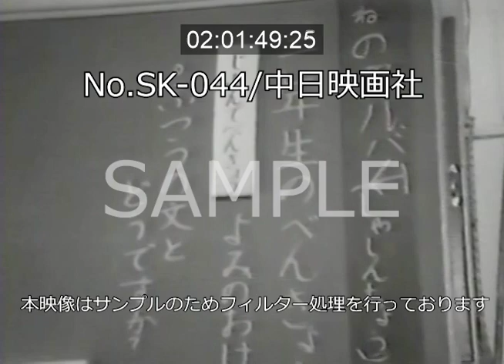「あすの山村」 No.SK-044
この映像へのお問合せ↓
概要↓

[1967(昭和42)年 制作]
離村が多くなってきているため、山村僻地振興対策を進めている。